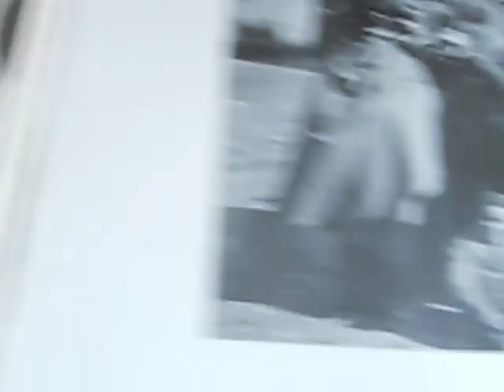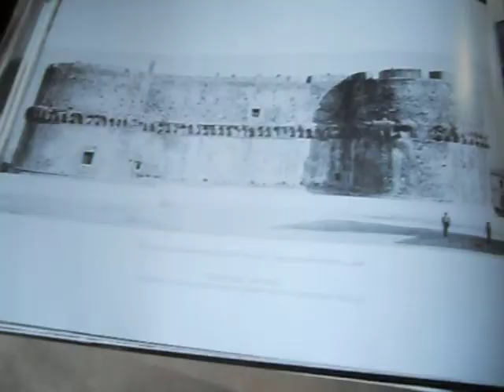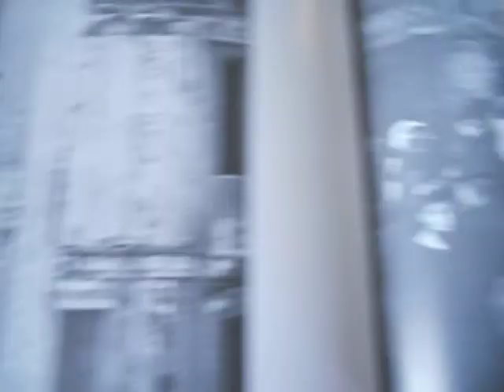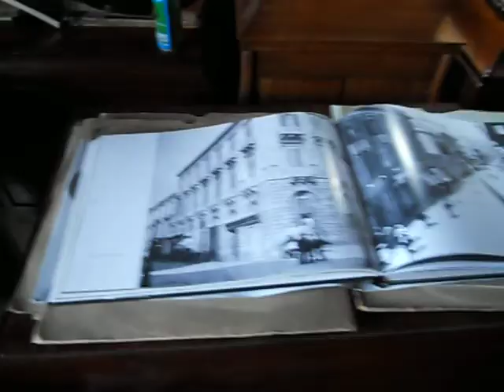la vita è bella colonna sonora violino plagiata da la vida breve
.ecco da dove è stata scopiazzata o rimaneggiata la seppur fantastica colonna sonora del film ... la vita è bella. da la vida breve di De Falla ..la danza spagnola n.1 .ben nota fra i violinisti come pezzo per violino nell'arrangiamento di Fritz Kreisler ...nel nostro caso suona il violino un altro mito Jacques Thibaud...